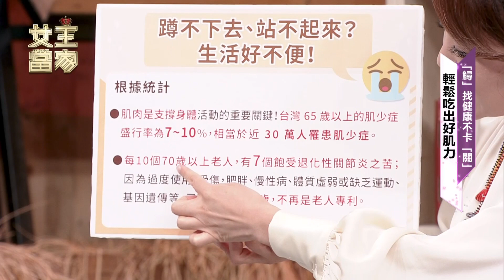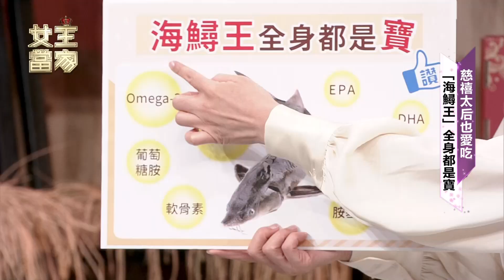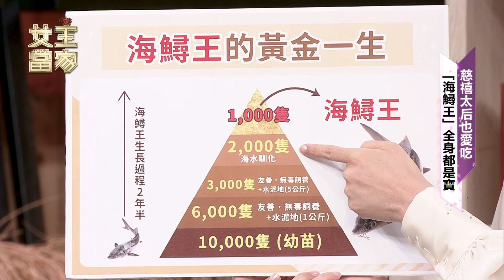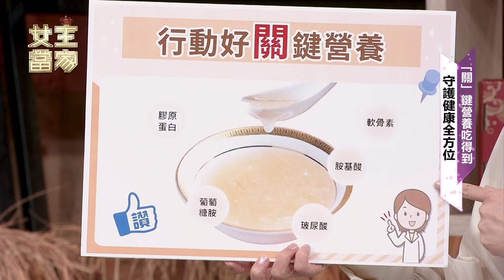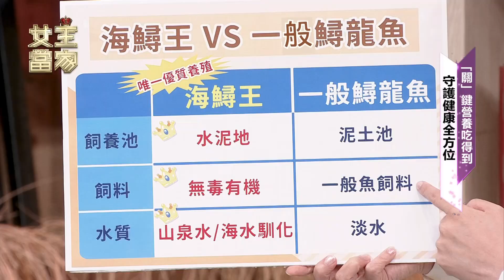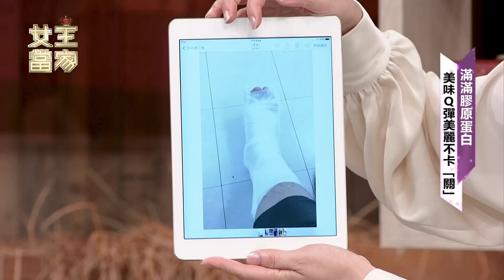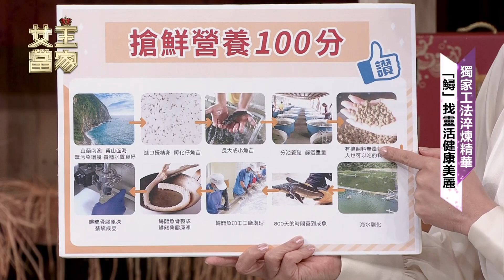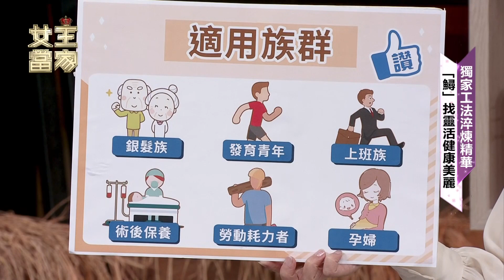女王當家 146-1 虱在健康 鱘找靈活